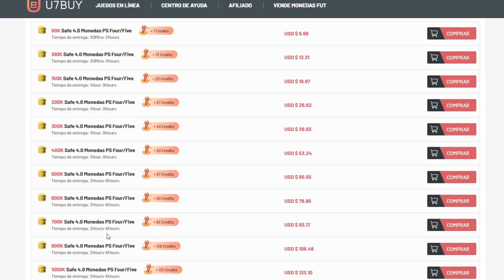MI MEJOR JUGADOR DE FIFA 23 !! QUE LOCURA !! 😱